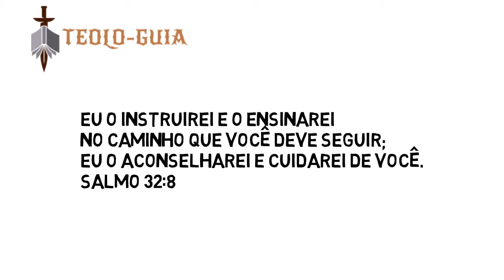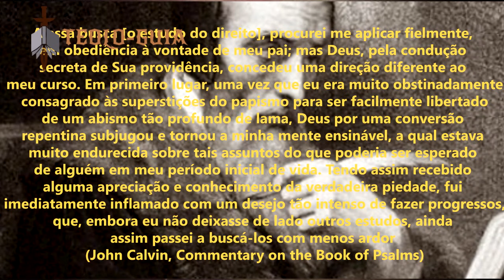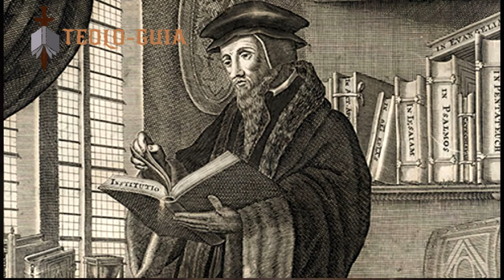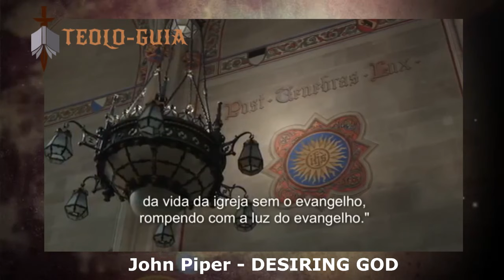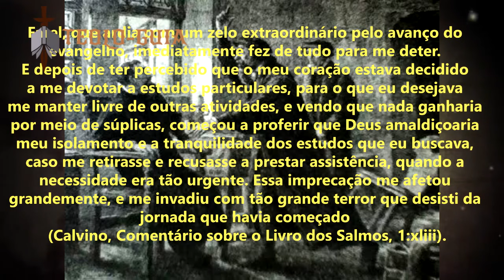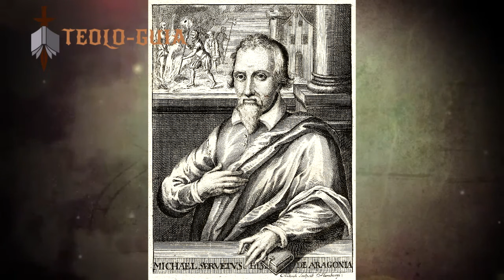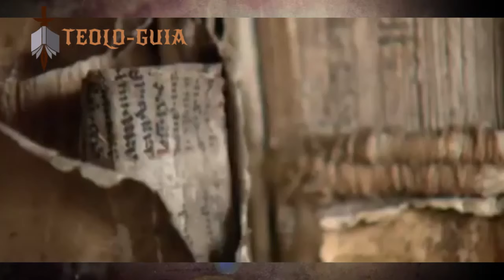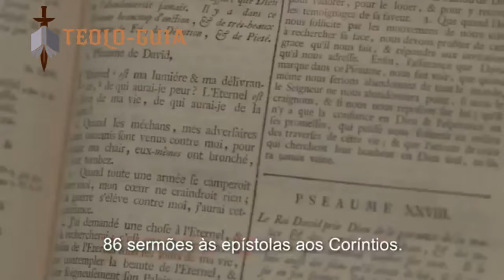JOÃO CALVINO│QUEM FOI? O que ele defendia? (História da Igreja)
João Calvino Quem foi O que ele defendia, pregação e teologia reformada (Reforma protestante)
João Calvino (Noyon, 10 de julho de 1509 — Genebra, 27 de maio de 1564) foi um teólogo cristão francês. Aos 14 anos foi estudar em Paris preparando-se para entrar na universidade. Estudou gramática, filosofia, retórica, lógica, aritmética, geometria, astronomia e música. Em 1523 foi estudar no famoso Colégio Montaigu. Em 1528, com 19 anos, iniciou seus estudos em Direito e, depois, em Literatura. Em 1532 escreveu seu primeiro livro, um comentário à obra De Clementia de Sêneca. Em 1533, na reabertura da Universidade de Paris, escreveu um discurso atacando a teologia dos escolásticos e foi perseguido. Possivelmente foi neste período 1533-34 que Calvino se converteu, por influência de seu primo Robert Olivétan. João Calvino é uma figura central na história da teologia reformada e na Reforma Protestante. Sua influência é inegável e sua história é fascinante. JoãoCalvino, também conhecido como João Calvino, desempenhou um papel fundamental na Reforma, ao lado de outros reformadores notáveis como Martinho Lutero. Ele é mais conhecido por suas ideias teológicas e suas convicções reformadas, que moldaram o pensamento religioso e eclesiástico da época. Um aspecto notável da vida de João Calvino é sua biografia, que revela um homem dedicado à sua fé e ao estudo das Escrituras. Ele nasceu na França e, ao longo de sua vida, desenvolveu um profundo entendimento da teologia reformada. Suas obras literárias, como a "Instituição da Religião Cristã", são fundamentais para a compreensão de sua visão teológica.
No documentário "João Calvino: O Filme", a vida e o legado desse reformador são explorados em detalhes. O filme oferece uma visão envolvente de quem foi JoãoCalvino, sua influência na Reforma Protestante e como suas ideias continuam a impactar o cristianismo hoje.
Uma das principais doutrinas que João Calvino defendia era a predestinação, que afirmava que Deus já havia determinado o destino eterno de cada pessoa. Essa ideia gerou debates significativos na época e continua a ser discutida na teologia reformada contemporânea.
Além de Calvino, outros reformadores notáveis, como Guilherme Farel e Martin Bucer, também desempenharam papéis importantes na Reforma. Eles compartilhavam uma visão reformada da fé cristã e trabalharam juntos para promover as reformas na igreja.
Portanto, a história de João Calvino é uma parte crucial da história da Reforma Protestante, e sua influência na teologia reformada continua a ressoar ao longo dos séculos. Seu legado é estudado e debatido por teólogos e estudiosos até os dias de hoje.
Calvino teve uma influência muito grande durante a Reforma Protestante, que continua até hoje. Portanto, a forma de protestantismo que ele ensinou e viveu é conhecida por alguns pelo nome calvinismo, embora o próprio Calvino tivesse repudiado contundentemente este apelido. Esta variante do protestantismo viria a ser bem sucedida em países como a Suíça (país de origem), Países Baixos, África do Sul (entre os africânderes), Inglaterra, Escócia e Estados Unidos.

💎 CUPOM EXCLUSIVO:  TEOLOGUIA

🚀 COMPRE NA AMAZON E AJUDE O CANAL TEOLO-GUIA:

📚 O canal Teolo-Guia é um canal voltado a apresentar conteúdos edificantes sobre poemas, trechos e escritos de autores da história da Igreja, além de Biografias e devocionais. Apresentado por mim Bruno Barros, um cristão que tem o desejo no coração de compartilhar a mensagem do Evangelho e o amor de Cristo a cristãos de todas as idades...😊😊😊
Esperamos que seja edificante para vocÊ!
de Seus irmãos em Cristo!
TEOLOGUIA!